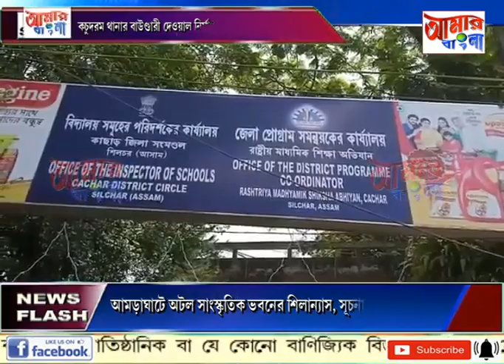AAMAR BANGLA NEWS # 18 08 2022